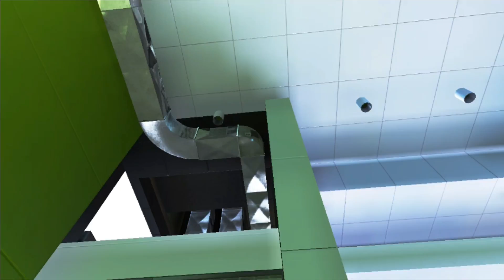I DIDNT DO IT|| RAGE PARKOUR || Mirrors Edge || Chapter Two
Rage, PC failure, Parkour, Death, and a Plot